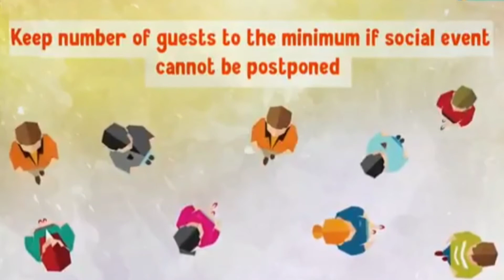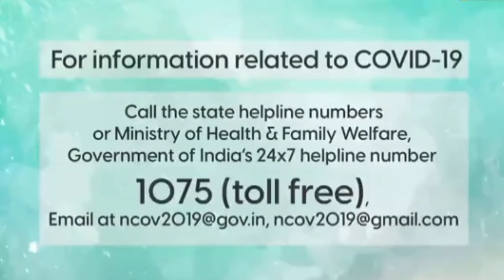Covid19 behaviour awareness | coronavirus awareness | Tanveer | Tavleen | please share this 🙏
Covid19 behaviour awareness | coronavirus awareness | Tanveer | Tavleen | please share this 🙏 information for more awareness | please show ur responsibility and share as much as you can.

Hello guys, hope you all doing good in these days. We need your love and support.